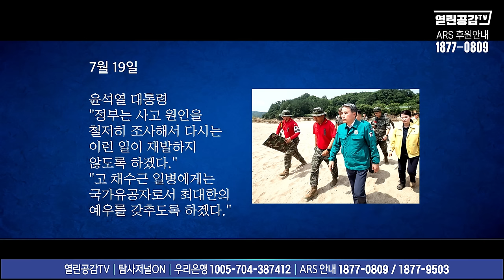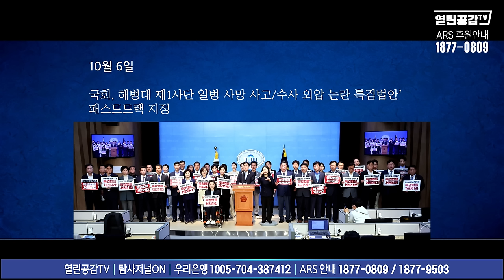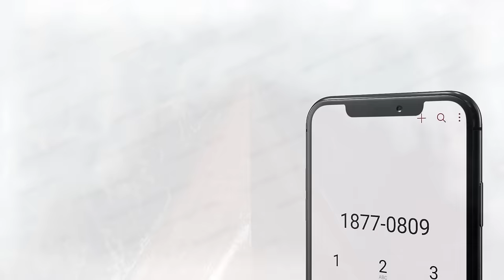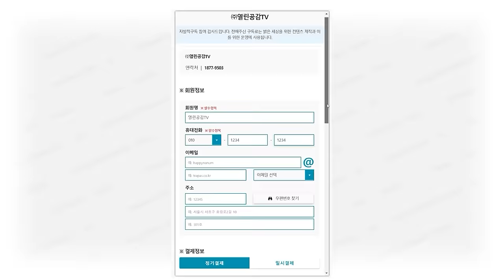[총선후전망] 당선인에게 듣는다. "尹 정권 반드시 심판하겠다!"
◼ 후원계좌 : 우리은행 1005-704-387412
◼ 후원계좌 : 국민은행 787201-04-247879
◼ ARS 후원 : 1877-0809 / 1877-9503